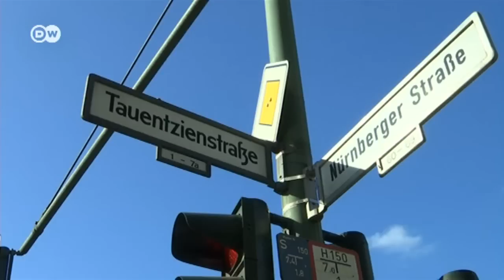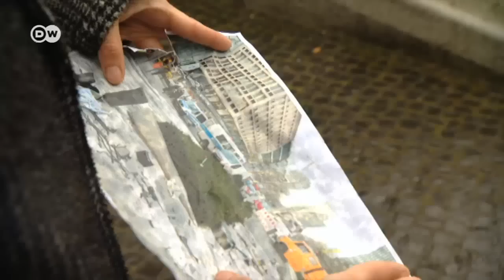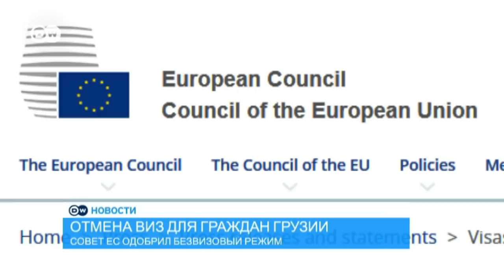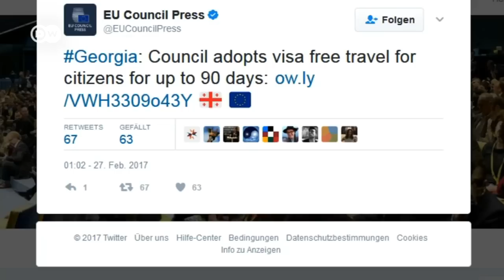Сможет ли Навальный участвовать в президентских выборах - DW Новости (27.02.2017)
В начале февраля Навального повторно приговорили к пяти годам условно. Как в таких условиях он собирается проводить свою предвыборную кампанию, он рассказал DW.